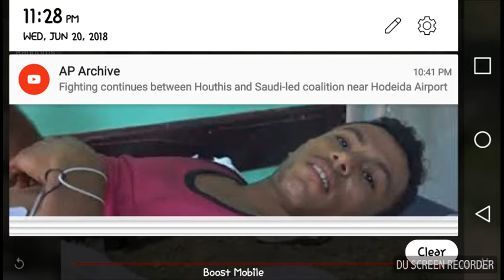Esau attacked by lion